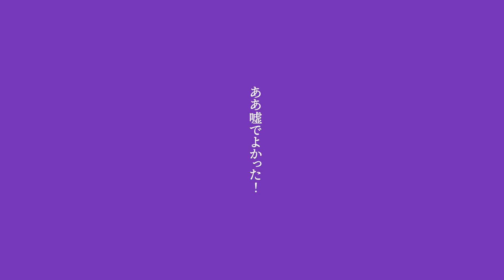【オリジナルMV】ライアーダンサー【歌ってみた🐟】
踊れ！踊れ！

🕺Original
ライアーダンサー／重音テトSV

🕺Vocal Mix Illust Animation
まゆり

歌を歌っている鯛です

ファンアート:パブリック鯛アート
配信タグ:on_the_鯛r
感想とか:アタックオブ鯛談

マユリ建設メンバー紹介